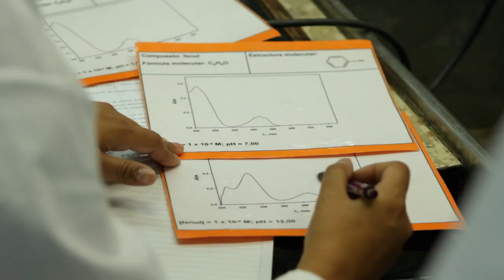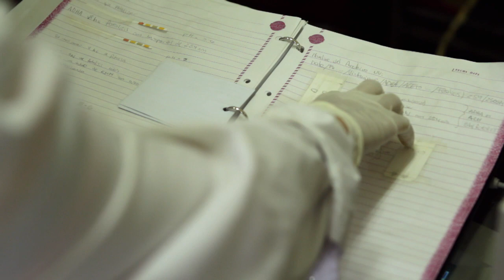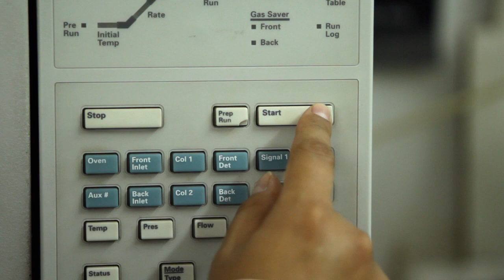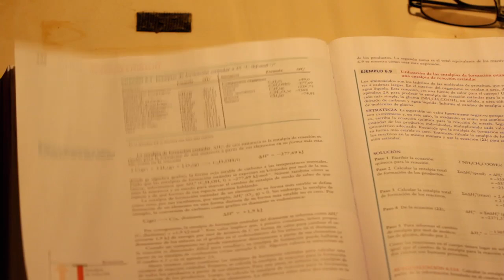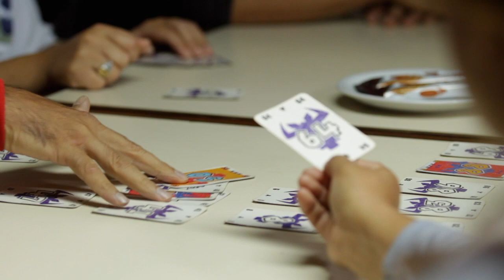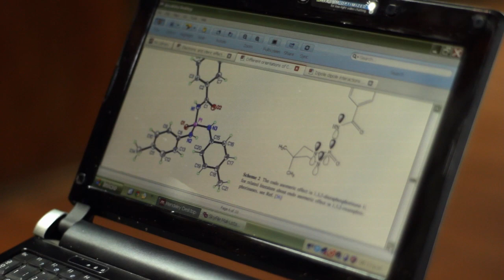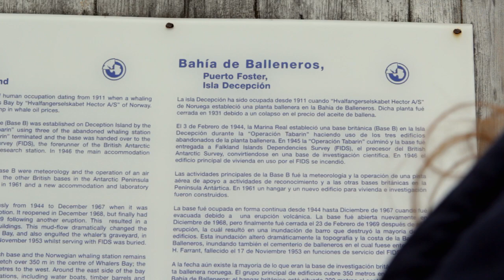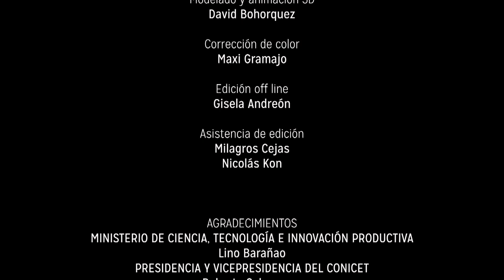Científicos a Bordo Ep 5 - Contaminantes Persistentes en Aire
“Científicos a bordo” narra el trabajo de un grupo de investigadores del Consejo Nacional de Investigaciones Científicas y Técnicas (CONICET) a bordo del emblemático Buque oceanográfico Puerto Deseado, perteneciente al Consejo, durante la Campaña Antártica del Verano 2014.

Cada capítulo, de 26 minutos, desarrolla un proyecto en particular: Peces Antárticos, Microbiología, Moluscos Marinos, Biodiversidad de Invertebrados Marinos, Contaminantes Persistentes en Aire, Equinodermos, Radioisótopos en Agua y finalmente Puerto Deseado, Ciencia y Soberanía en el Mar.

La serie, coproducida por CONICET Documental y la Universidad Nacional de Tres de Febrero, muestra las diferentes líneas de investigación que conviven en ese gran laboratorio flotante, así como los lazos de solidaridad, la interdisciplinaridad y el espíritu comunitario que se genera entre los investigadores.